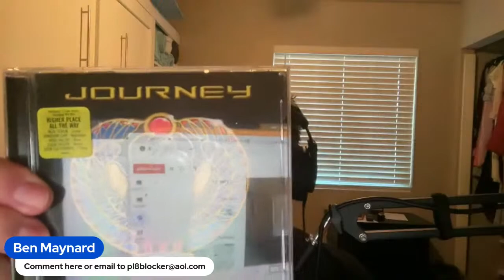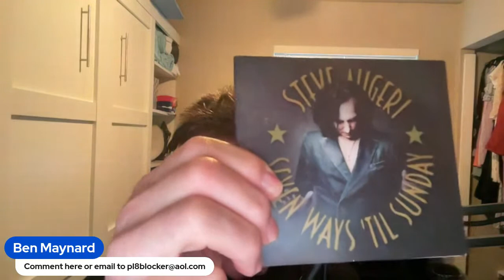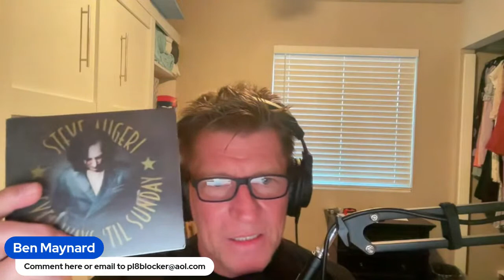EP. 2 THE FOREIGNER FAREWELL TOUR AND STEVE AUGERI SOLO ALBUM REVIEW